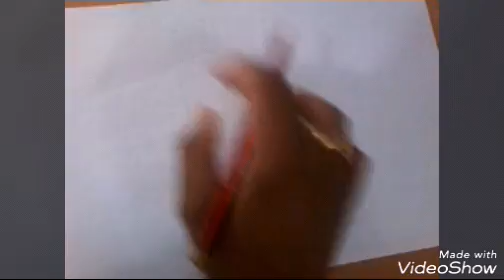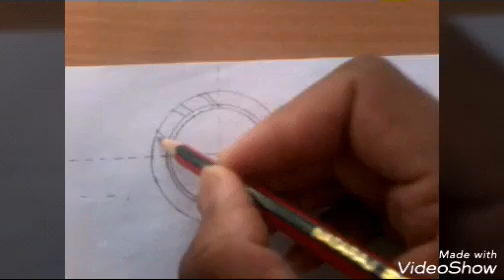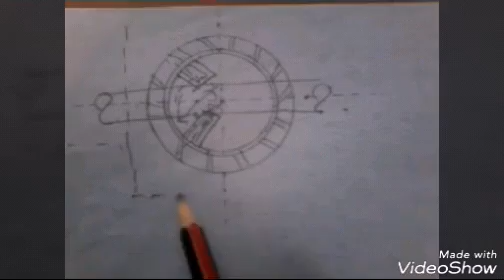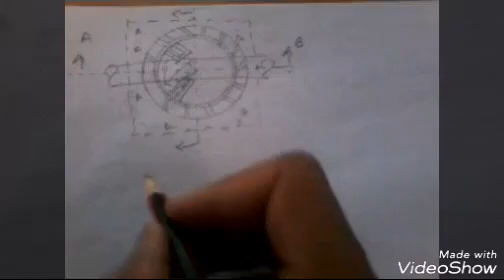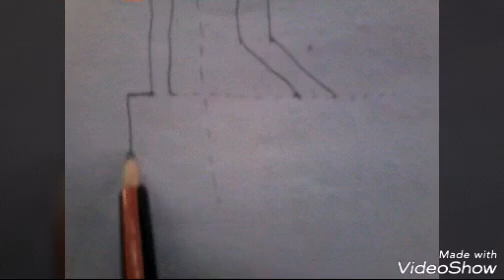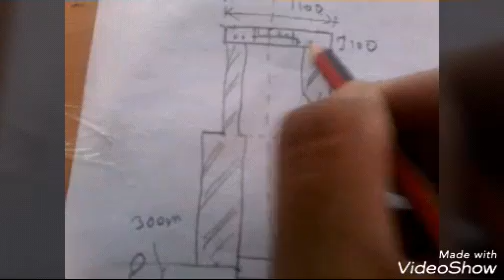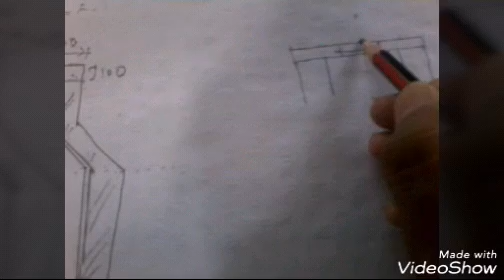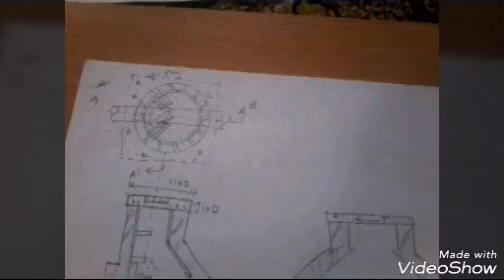MAN HOLE/BRICK MASONRY MAN HOLE public health engineering drawing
HOW to draw brick masonry man hole in public health engineering drawing ENGINEERING DRAWING